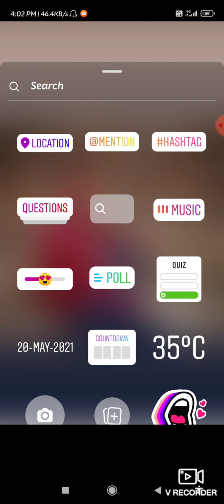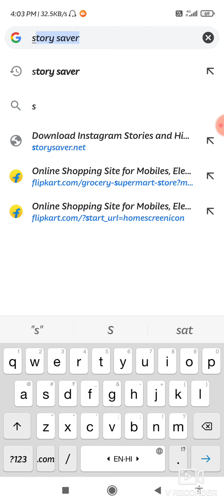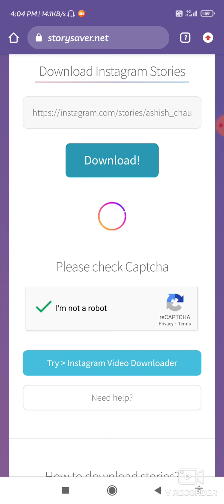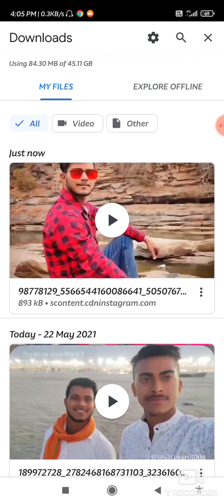How to save Instagram story with music in gallery | Instagram story Kaise save Karen with music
main is video mein yah bataya hai ki Instagram ki story with music kaise download Karen Agar aapko yah Janna Hai To video Ko end tak jarur dekhe🤟🙏

# instastory